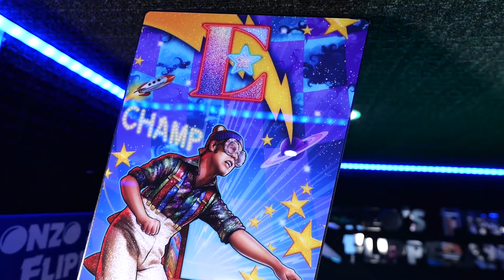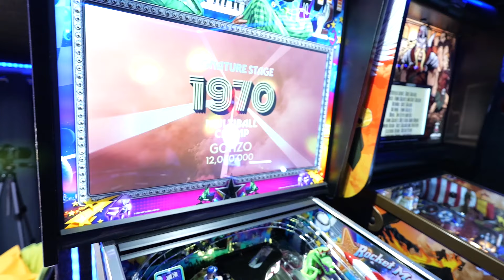Jersey Jack interview: "We're making THREE pinball machines" | Ritchie working on ANOTHER JJP game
Gonzo's Pinball Flipperama brings you an in-depth conversation with none other than Jack Guarnieri, the owner of Jersey Jack Pinball! In this exclusive interview, Jack opens up about the challenges of keeping trade secrets in the dynamic world of pinball manufacturing.

🔄 Dive into the discussion about Jersey Jack's latest release, a sensational Elton John-themed pinball machine. Jack shares insights into Elton's enthusiasm for the game, revealing that the music legend is securing EIGHT machines for himself!

🤫 But that's not all – Jack spills the beans on JJP's upcoming projects, teasing three secret pinball themes in the works. Excitingly, legendary designer Steve Ritchie is set to craft one of them. Find out the fascinating journey of how Jack successfully lured Ritchie away from Stern Pinball to join the JJP family.

🔍 The interview delves into the incredible influence Steve Ritchie has had since joining JJP, actively shaping the company's plans. Gain a behind-the-scenes look at the intricate world of pinball design and manufacturing.

🎉 Don't miss this exclusive interview packed with intriguing insights. 🎮🔗